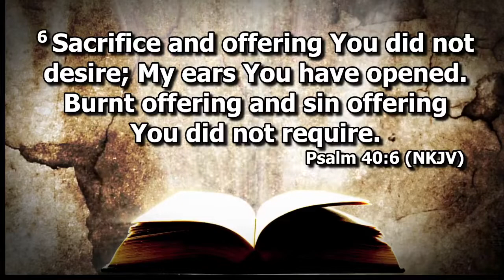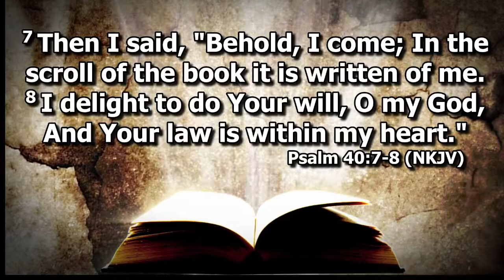He Is Fully God - John 5:17-47 - 08/14/2022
He Is Fully God
John 5:17-47
Dr. Chris Thompson
South River Baptist Church - Statesville, NC